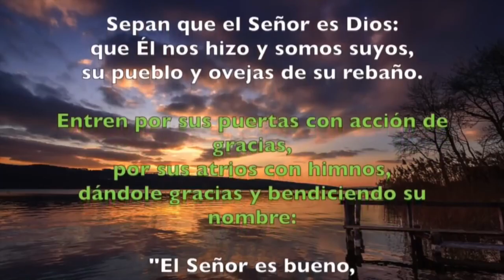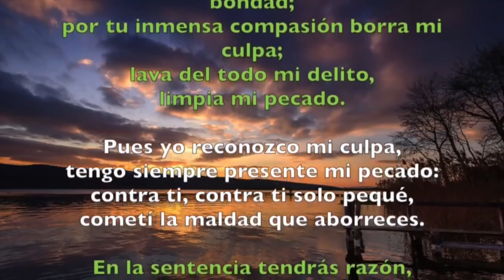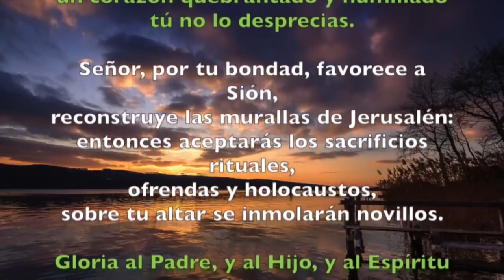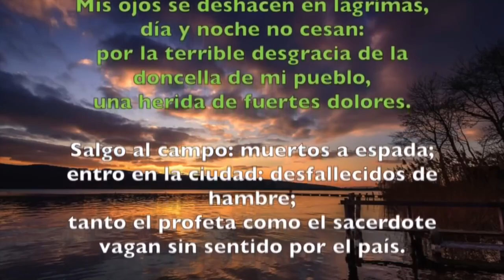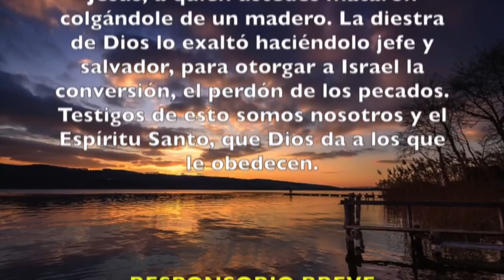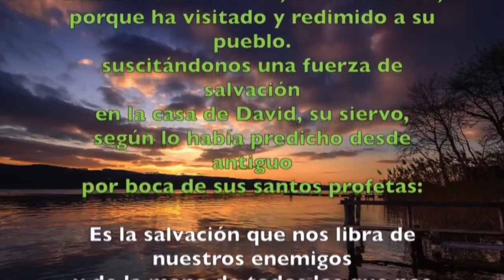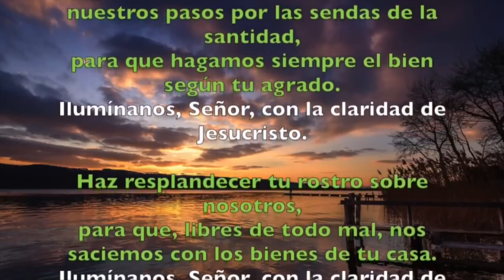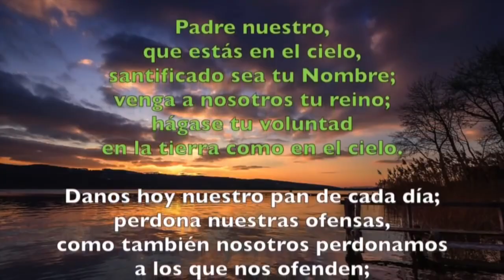Oración de la mañana (Laudes), VIERNES III semana de Pascua | Padre Sam